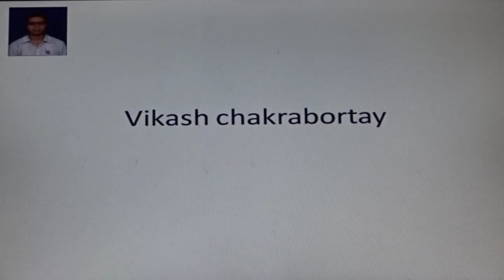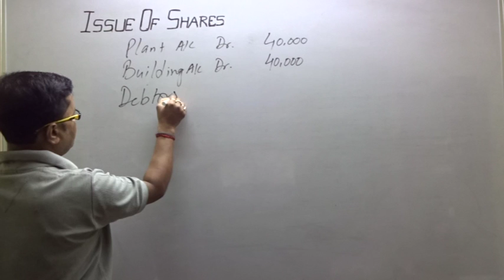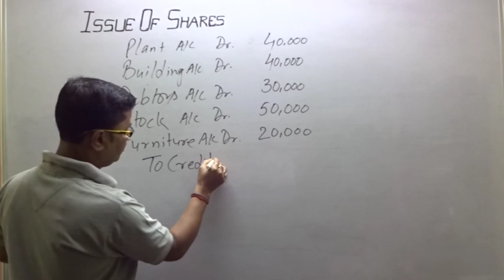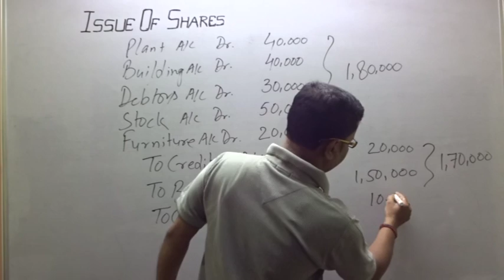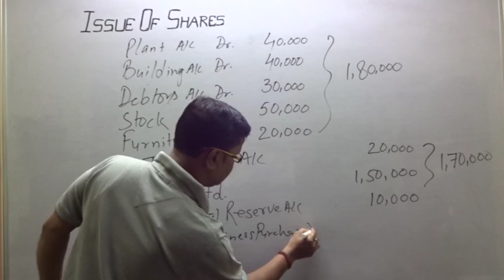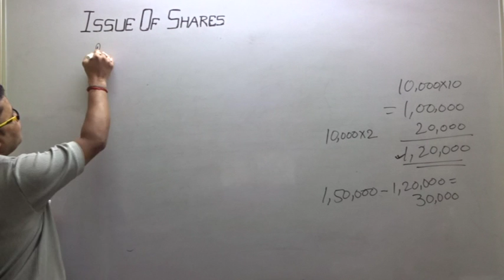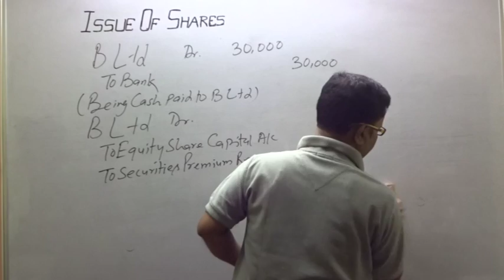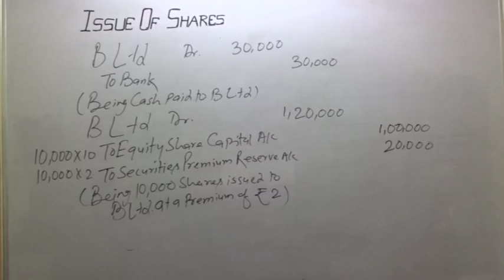Company Account -VENDOR'S (Q.3) - CAPITAL RESERVE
Question: 3. A Ltd purchased a running business from B Ltd. for a sum of Rs.1,50,000 payable by issue of 10,000 equity share of Rs. 10 each at a premium of Rs.2 per share and balance in cash. The assets and liabilities taken over were:
Plant Rs.40,000; Building Rs. 40,000; Debtors Rs. 30,000; Stock Rs. 50,000; Furniture Rs. 20,000; Creditors Rs.20,000.
You are required to pass necessary Journal entries for the above transactions in the books of A Ltd.
[C.B.S.E. 2014]